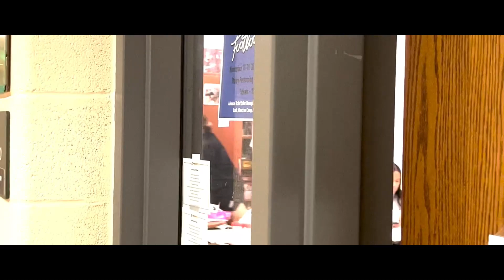STTV May 10th, 2023